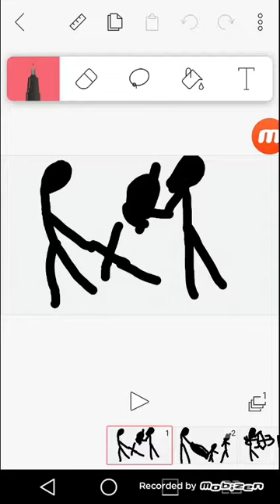Monstrado meu desenho e uma aninaçao